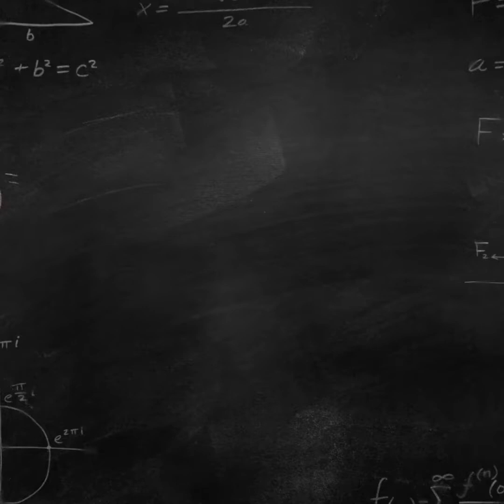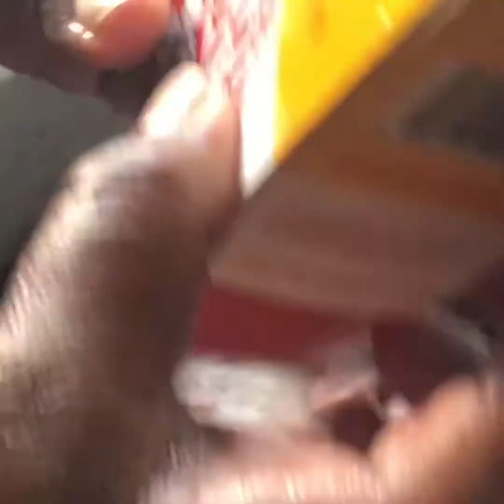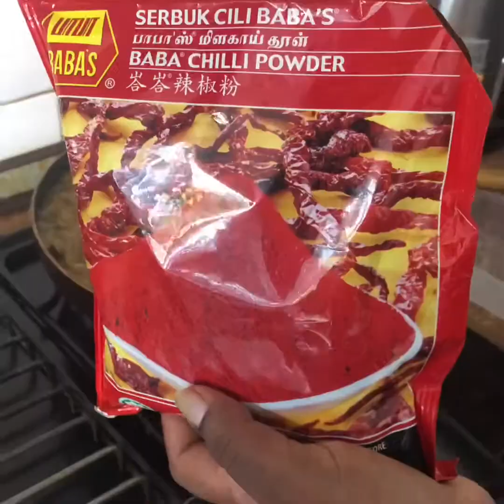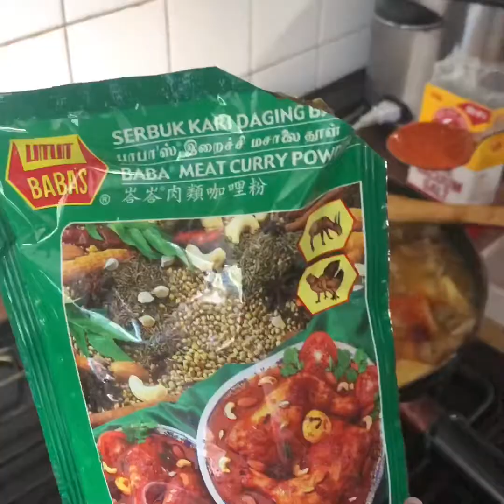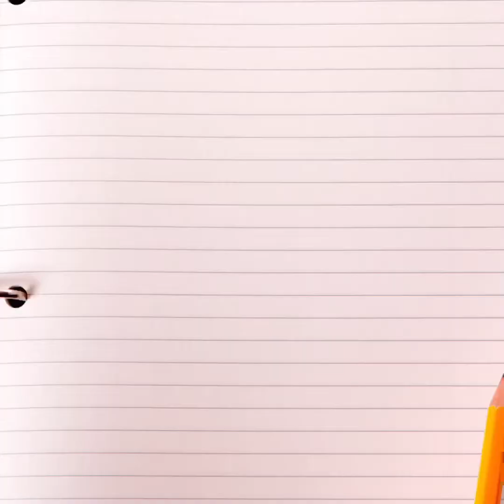My Cooking Style Mutton Curry